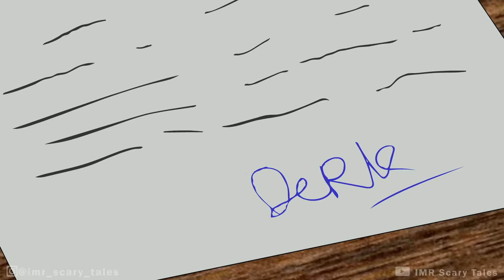3 True New House HORROR Stories Animated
3 True New House HORROR Stories Animated